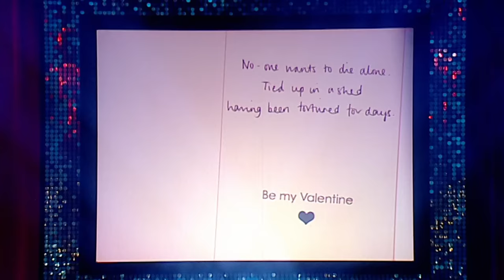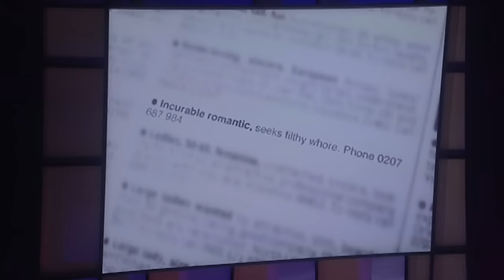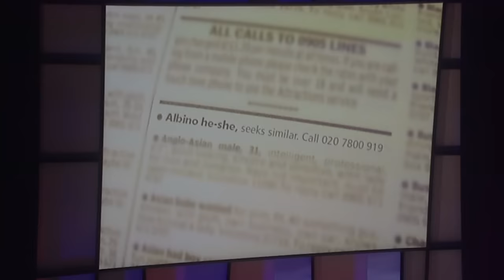Jimmy Carr's Valentines Roast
Valentines Slay. - Welcome to Jimmy Carr's official YouTube channel, where you can find all the best bits from his stand-up comedy shows, TV appearances, podcasts, and more!